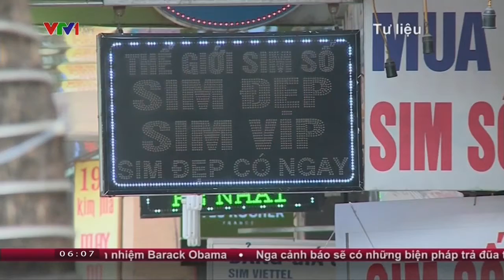KHÓA 5200 SIM RÁC | CHÀO BUỔI SÁNG VTV [29/03/2017]